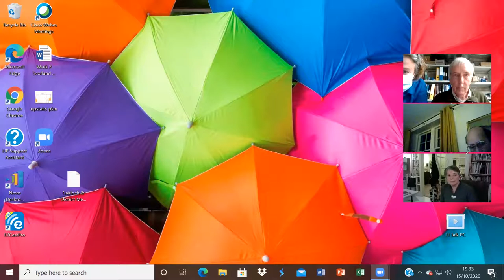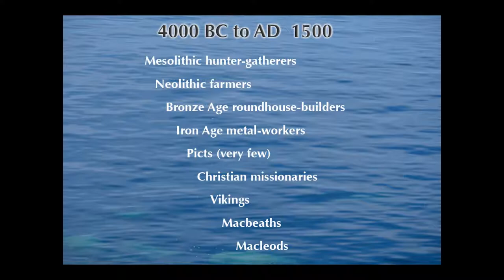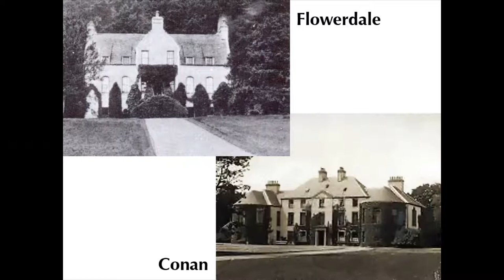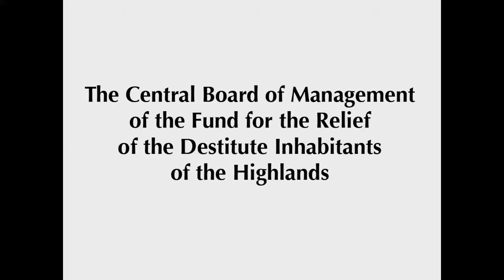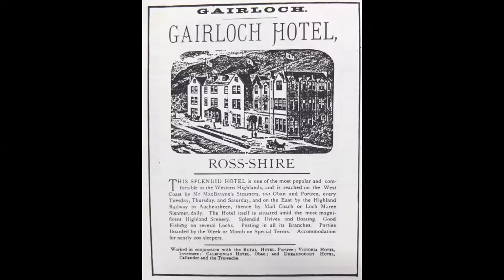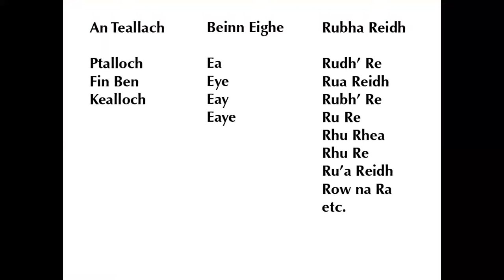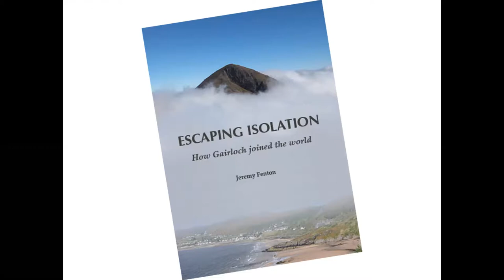Escaping Isolation (Gairloch Museum Online Talk)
Jeremy Fenton introduces his new book, Escaping Isolation, which tells the story of how the Gairloch area was gradually connected to the rest of the country by road and the changes this brought to the area.

If you can share this film with your friends too, that would be greatly appreciated!

By making a donation to our volunteer led, independent museum you can help us create and share more digital content.  If you are in a position to make a donation, you can use the following